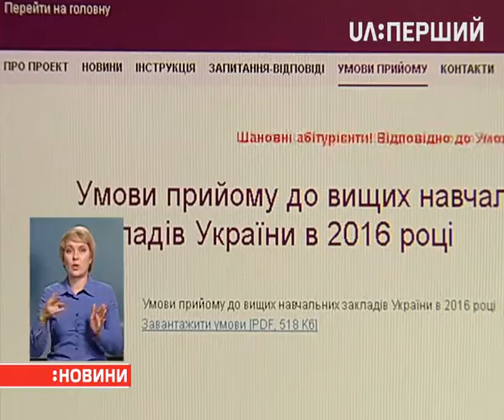Відсьогодні абітурієнти можуть подавати заяви до вишів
І – лише в електронному вигляді. Зробити це зранку було не можливо – сайт не працював. Зараз – працює, але погано. Щоб зареєструватися – абітурієнти мають часу до 28 липня. Потрібен скан додатку до атестату. Загалом подати можна 15 заяв на 5 спеціальностей – кількість університетів з цього року не обмежують. Перед початком прийому заяв, у п'ятницю, міністр освіти та науки Лілія Гриневич запевнила, що у разі виникнення технічних труднощів – абітурієнти можуть звернутися по допомогу до будь-якого вишу.

Цього року, порівняно з минулим, майже на 12 відсотків збільшили держзамовлення. Тож, за даними Міністерства освіти, на навчання державним коштом зможе претендувати майже половина нинішніх випускників.